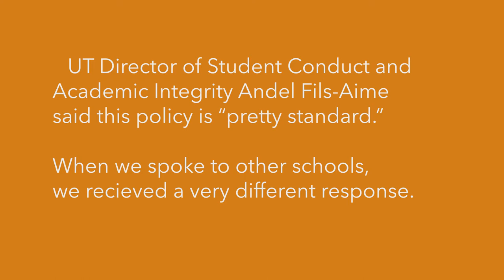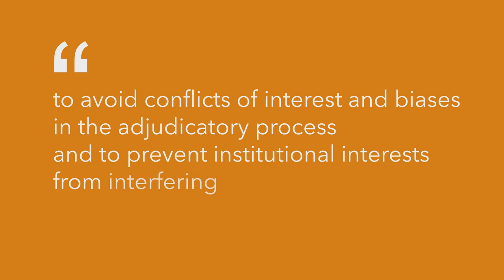Presidential Power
A recent lawsuit against UT President Gregory Fenves raises questions about UT policy in regards to who handles and has power in Title IX court cases.

Video by: Courtney Joyner (@courtjoyner), Peyton Young (peytonyoung37), Thomas Negrete, and Will Clark (@_willclark_)